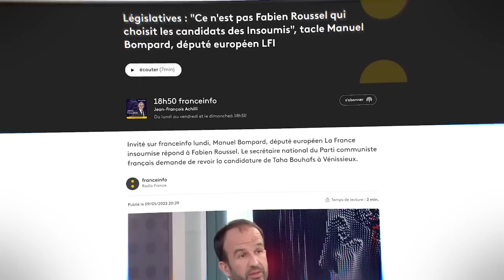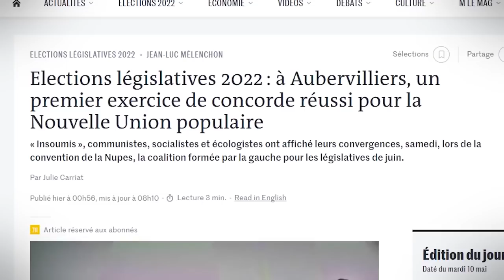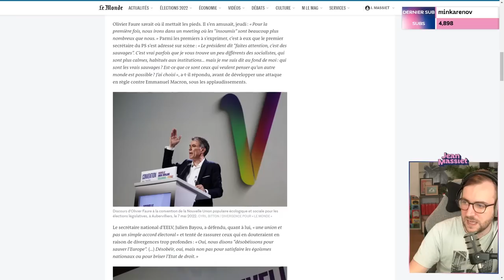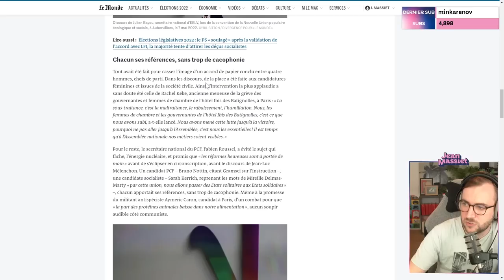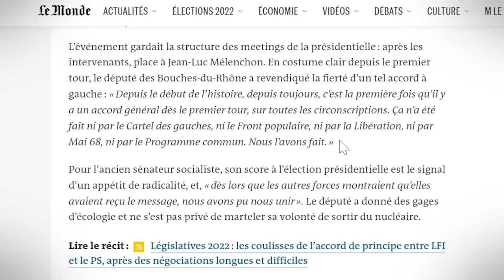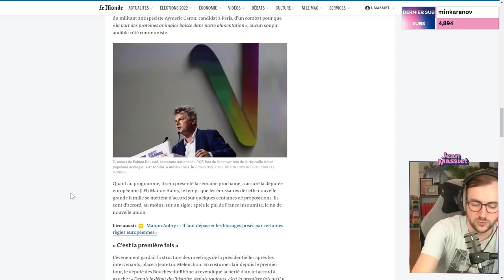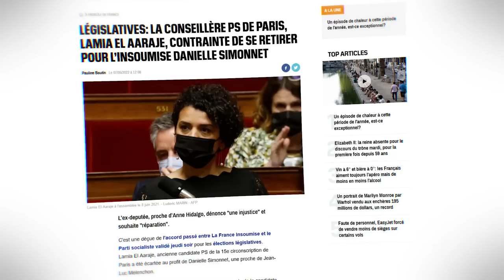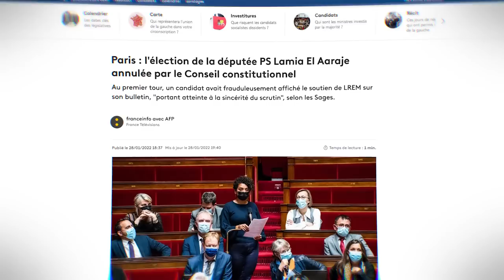NUPES : UNE CONCORDE SOUS TENSION - Analyse de l'Actu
La Nouvelle Union Populaire Écologique et Sociale est née de l'union des différents partis de gauche. Mais sous la concorde affichée, des tensions commencent à apparaître. On en parle ensemble !

Musiques utilisées :
Cabbage Cavern - Kirby and the Amazing Mirror OST
Steam Gardens - Super Mario Odyssey OST
Road Taken (Calm) - Fire Emblem Fates OST
The Stardust Man Appears - JoJos Bizarre Adventure DIU OST
02 The Binding of Isaac - TBOI OST